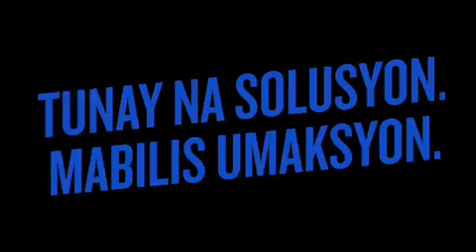*TARLAC SALAMAT SA PAGMAMAHAL | MAYOR ISKO MORENO